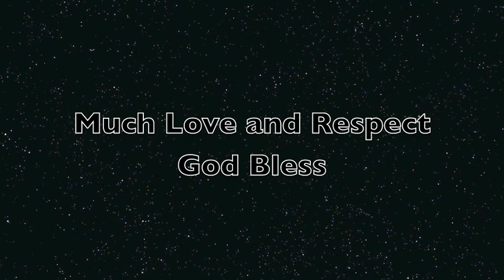Mr Loose Born to Rock Brooklyn Bushwick , Rock Dance Showcase